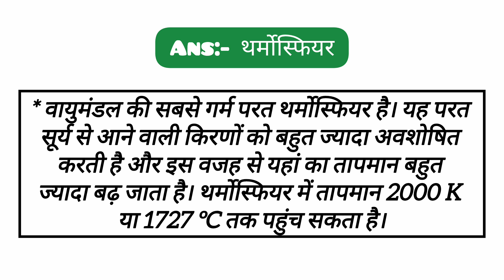वायुमंडल की सबसे गर्म परत कौन सी है | vayumandal ki sabse garm parat kaun si hai